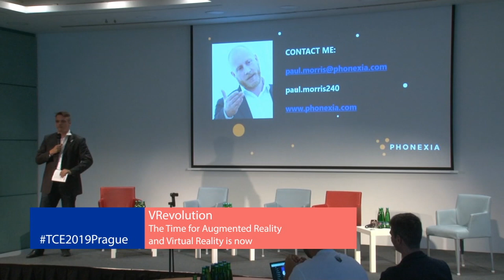TCE2019: VRevolution – The Time for Augmented Reality and Virtual Reality is now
Alongside AI and automation, virtual reality (VR) and its closely related cousin augmented reality (AR) have been touted for several years now as technologies likely to have a profoundly transformative effect on the way we live and work.

A panel discussion between Sergey Tkachenko (CEO and Co-founder of HumanIT), Artur Sychov (Founder and CEO at Somnium Space) and Karel Hulec (Co-Founder and CEO of social metaverse NeosVR).

Moderator: Konrad Gill (Founder and Creative Director of ViARsys)

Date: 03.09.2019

All reuse of this footage is prohibited by copyright law.